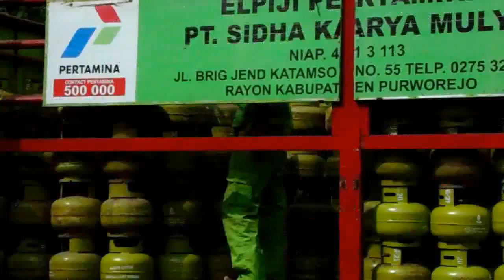Ratusan Warga Serbu Pasar Murah Yang Digelar Pemkab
Pasar murah yang diselenggarakan oleh Dinas Koperasi Perindustrian Perdagangan dan Pariwisata (Diskoperindagpar) Kabupaten Purworejo sangat diminati oleh warga masyarakat. Terbukti saat pasar murah tersebut di gelar di Balai Desa Somorejo, Kecamatan Bagelen, belum lama ini, langsung laris diserbu oleh ratusan warga yang berbelanja. Barang dagangan yang diserbu yakni barang-barang kebutuhan sembilan bahan pokok. Seperti beras, gula pasir, minyak goreng, telur ayam, dan sebagainya.